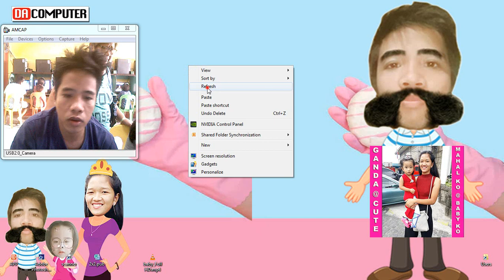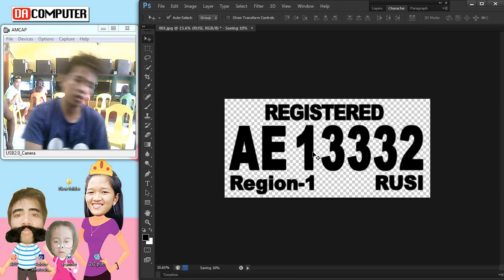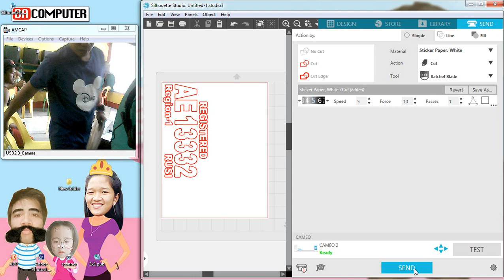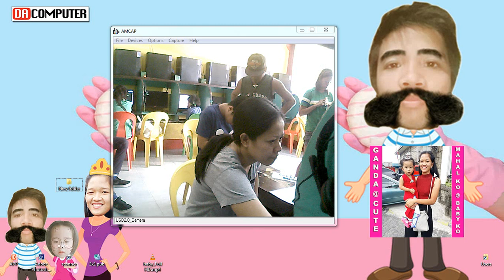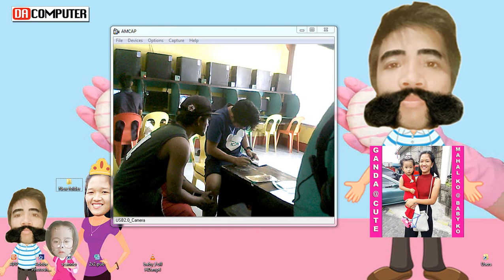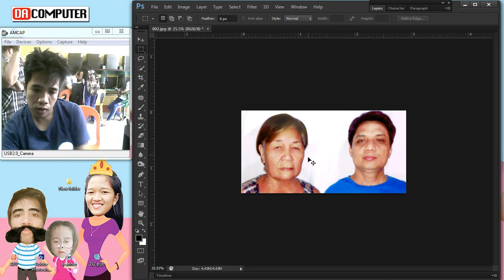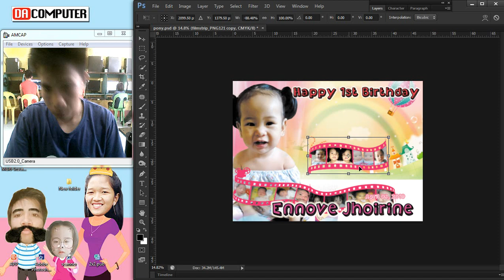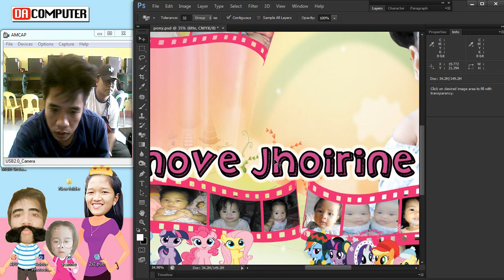Paano ako Kumita ng pera (Earn Money) sa Photoshop | tara Subukan na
paano kumita ng pera
big earnings

Madali lang po ang step 3 step magkakapera ka agad dito.. kaya subukan na niyo na mga katubers!!

Download & Enjoy

1. Crtl + M  = Curves Contrast Color
2. Crtl + L  = COLOR LEVEL
3. Crtl + T  = Transform
4. Crtl + X = CUT AND FEEL FREE TO PASTE
5. Crtl + Alt + Mouse Scroll + Zoom in Zoom Out

Yan po ung Always kong ginagamit ...

OTHER PLAYLIST CLICK HERE!!

Godbless